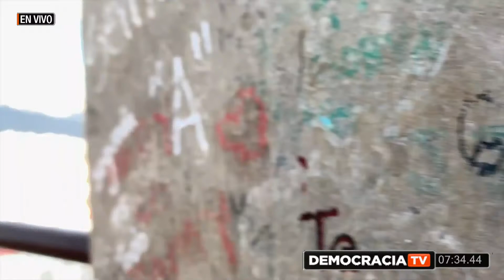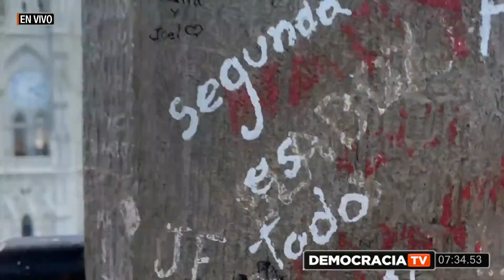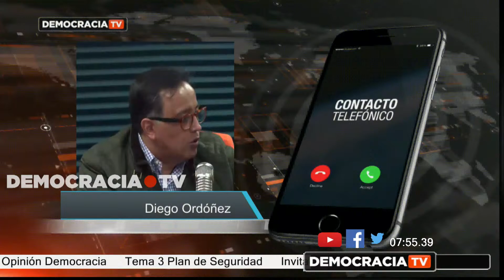Plan de Seguridad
Tema 3 Plan de Seguridad

Invitados:
Doctor Diego Ordóñez | @diegoordonezg